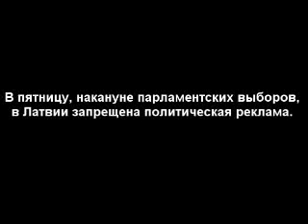«День тишины» в Резекне